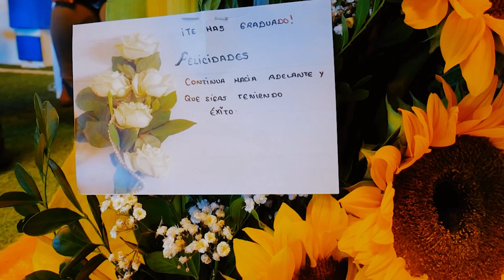Mi Graduación 2023 - Thalia Andamayo Rios Vol 01